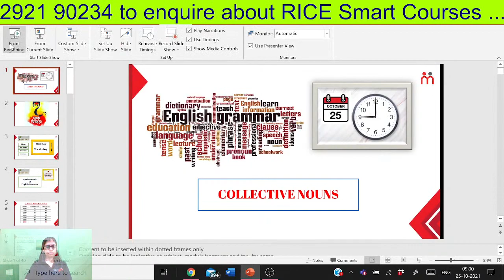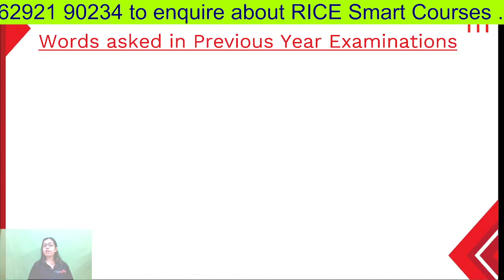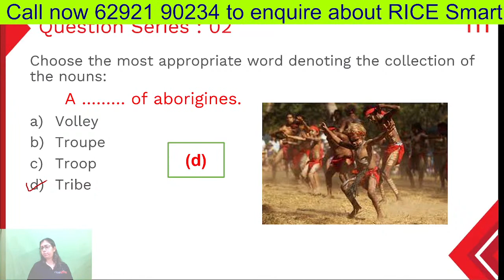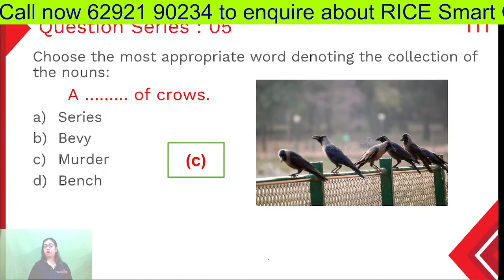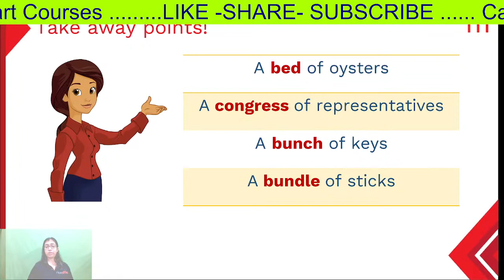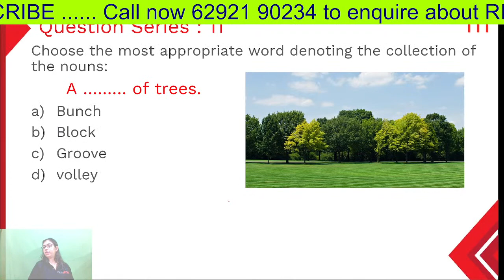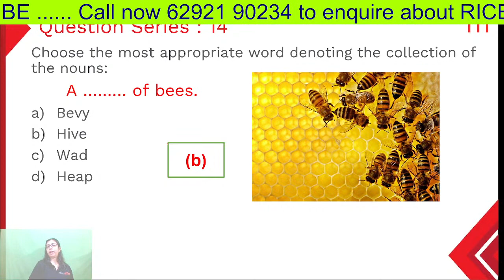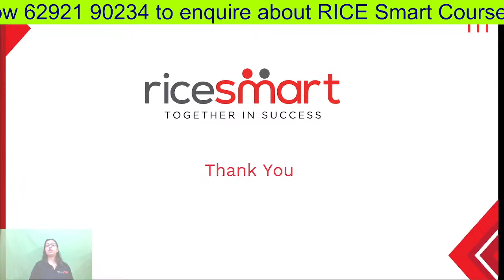RICE Education | English | WBCS Prelims | WBPSC | English Grammar | Swarnali Sinha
WBCS সহ যে কোন  প্রতিযোগিতামূলক  পরীক্ষার ক্ষেত্রে ইংরেজি বিষ​য়টি খুবই গুরুত্বপূর্ণ। এই সব পরীক্ষাগুলিতে কোথা থেকে প্রশ্ন আসে,কী ধরনের প্রশ্ন আসে তা জেনে নাও রাইস ইডুকেশনের শিক্ষিকা স্বর্ণালী সিনহা ম্যাডামের কাছে। আর ফ্রি স্টাডি ম্যাটগুলি সংগ্রহ করতে জ​য়েন করো রাইস স্মার্ট টেলিগ্রাম চ্যানেলে।

To enquire about RICE Smart Courses (রাইস স্মার্ট কোর্স সম্বন্ধে জানতে ক্লিক করো--- )